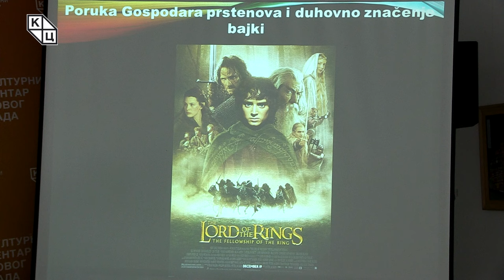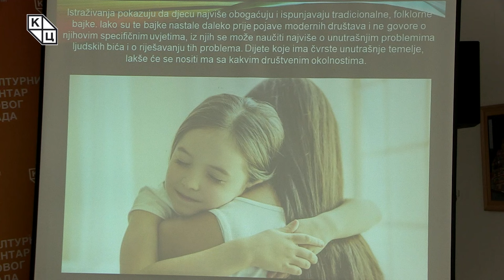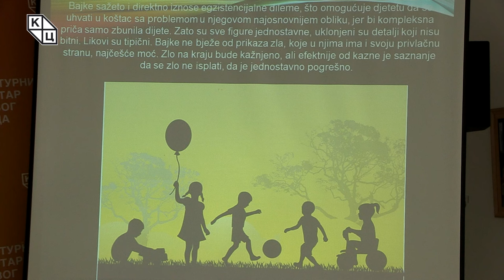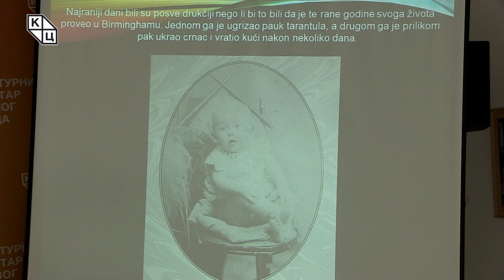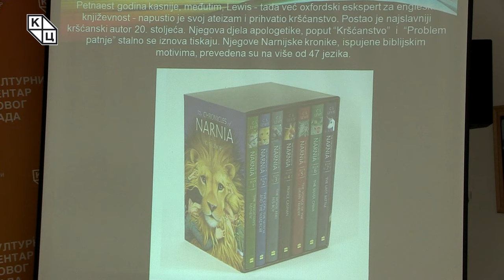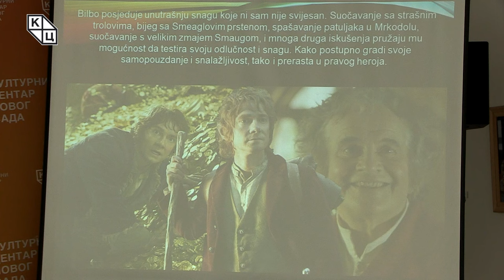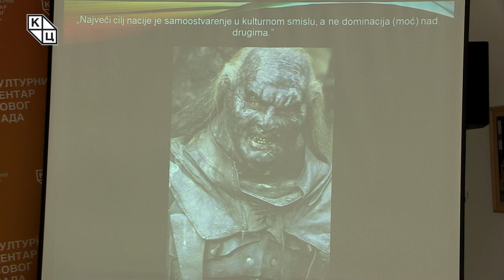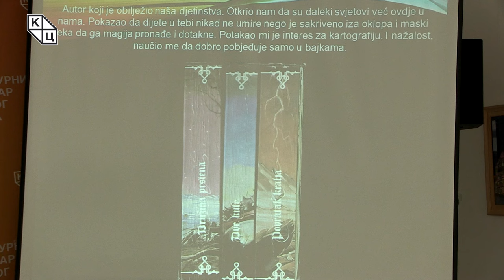Goran Šarić - „Gospodar prstenova i duhovno značenje bajkiˮ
Predavanje katoličkog teologa Gorana Šarića na temu „Gospodar prstenova i duhovno značenje bajkiˮ (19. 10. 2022).

Nova tribina Gorana Šarića jeste svojevrsni osvrt na značenje i funkciju bajki u životu svakog pojedinca, dok se jednako bavi slojevitom fantastikom DŽ. R. R. Tolkina. Odnos prema priči, mitu i legendama utemeljuje se u ranom detinjstvu i predstavlja važan oblikotvorni i formativni faktor koji neposredno deluje na oblikovanje svesti deteta.